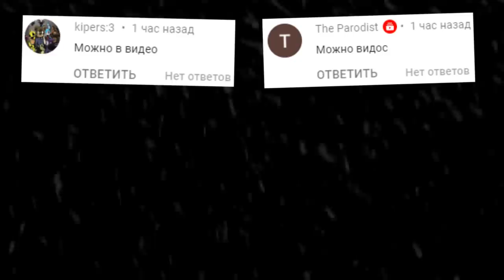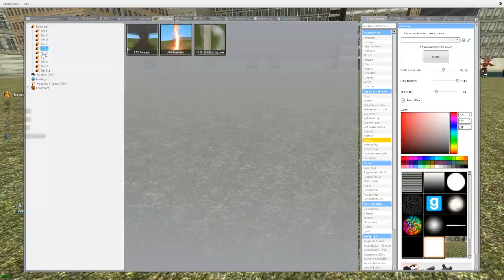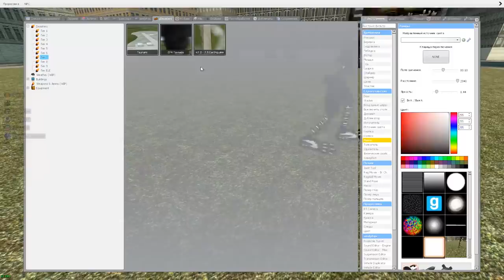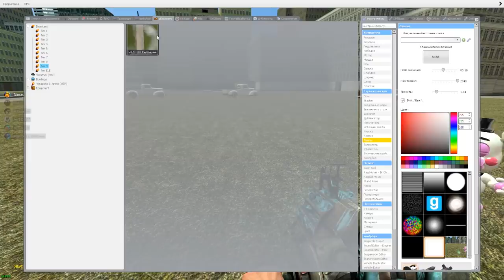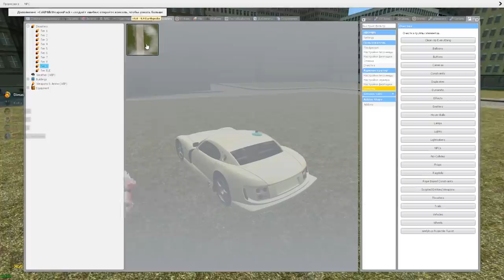ТОРНАДО ЦУНАМИ СМЕРЧ В ГАРРИС МОД КРУТОЙ МОД ► Garry's Mod